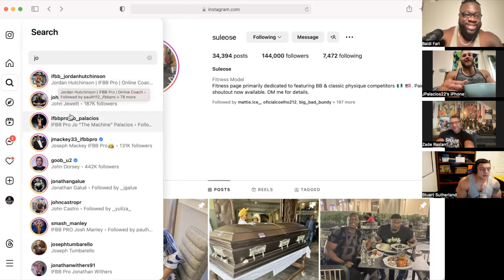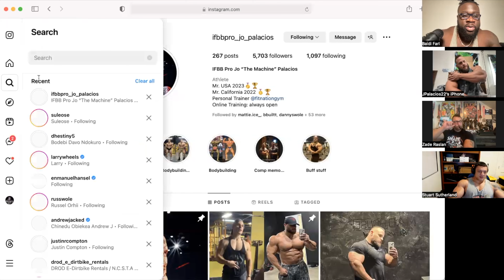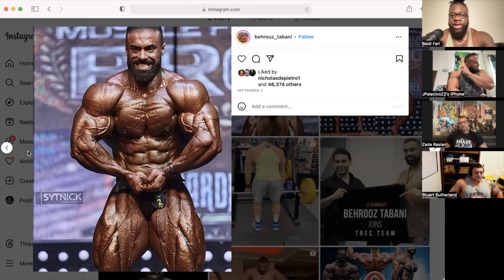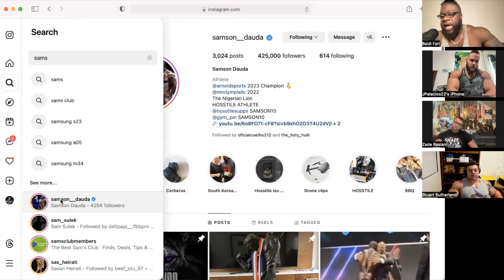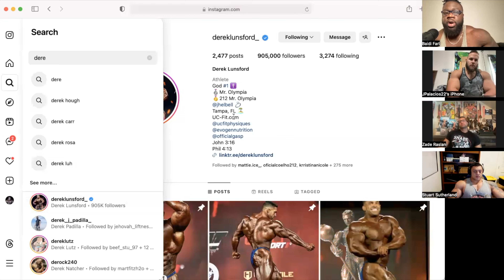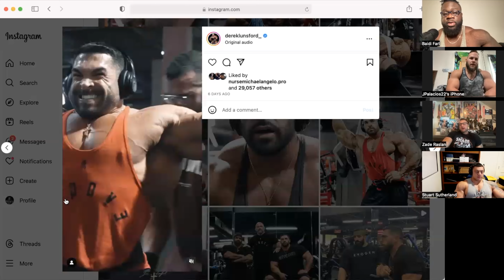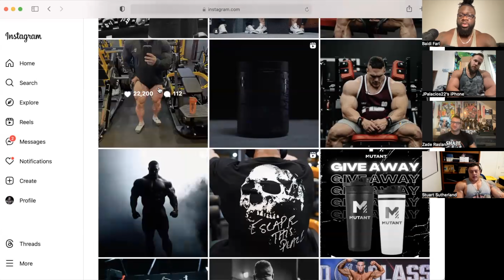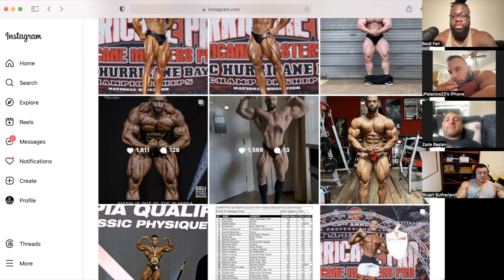SECRET TRICK FOR SHREDDED GLUTES?? BEEF STU JOINS | FNP Ep. 8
@Crazeewear : code “MACHO”

@gym_pin : code : “BFGAINZ10”